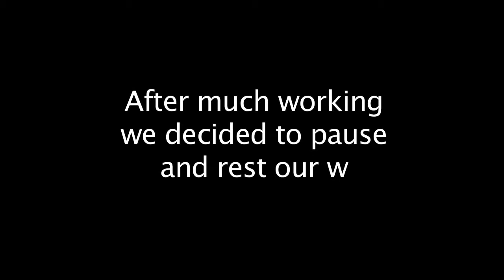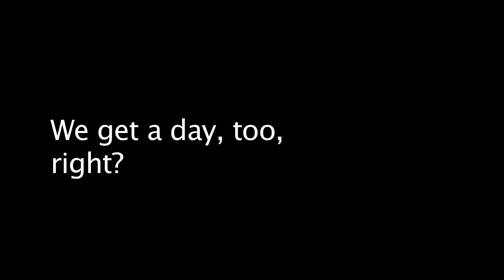New video - Storyboarding bloopers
"In Jesus' Name" is finshed! Watch the video, with links to hilarious bloopers/outtakes here: